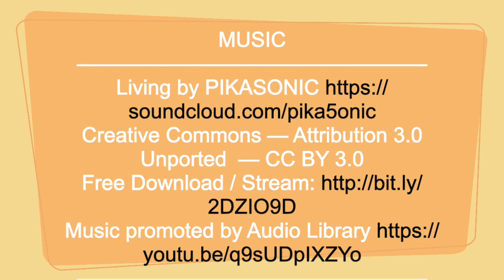The History of Richard Dale 1991/1992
A video of photos of me, my family, and friends. This one includes Katrena's high school pictures, and my trip to Magic Mountain with friends.